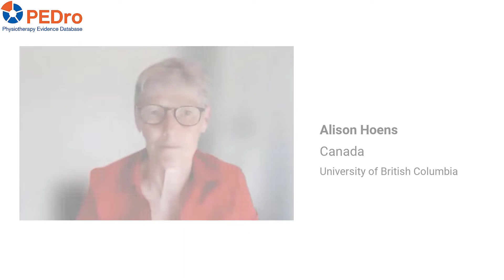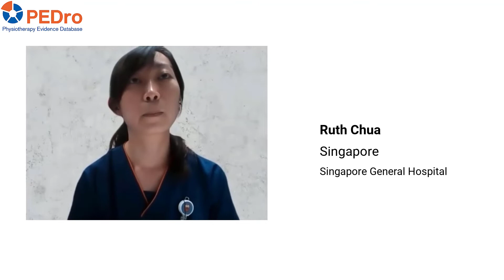PEDroTacklesBarriers to evidence-based physiotherapy: lack of time, video 2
Welcome to the ‘PEDroTacklesBarriers to evidence-based physiotherapy’ campaign. The campaign will help you to tackle the four biggest barriers to evidence-based physiotherapy.

Lack of time is the most common barrier to evidence-based physiotherapy. Many factors contribute to this, including a high workload, competing priorities, efficiency in all 5 steps of evidence-based physiotherapy (Ask, Acquire, Appraise, Apply, Assess; lacking resources, lacking confidence, and being overwhelmed by the amount of evidence and the process of changing practice.

In this second video, seven clinicians share some strategies they use to tackle the barrier of lack of time in the PEDroTacklesBarriers to evidence-based physiotherapy campaign.

Please join us in the ‘PEDroTacklesBarriers to evidence-based physiotherapy’ campaign to help tackle the biggest barriers to evidence-based physiotherapy. You can follow the campaign on the PEDro webpage blog Twitter (@PEDro_database) or Facebook (@PhysiotherapyEvidenceDatabase.PEDro).